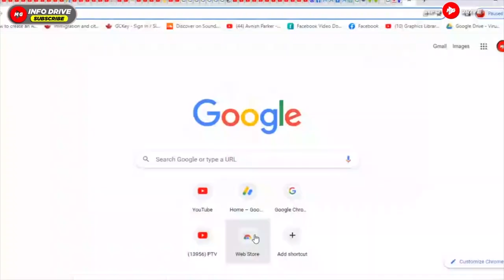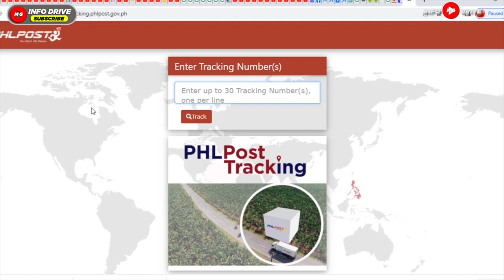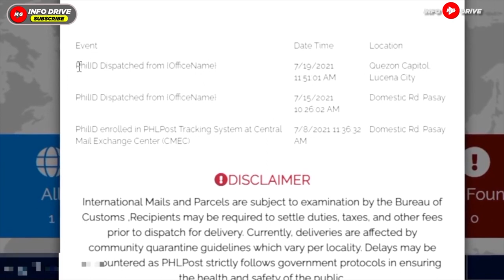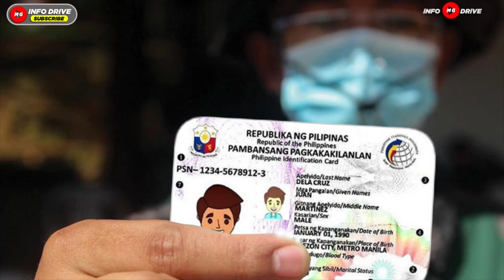💕 KUNIN MO NA NATIONAL ID MO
Gamitin ang iyong ePhilID sa mga transaksyon sa Land Transportation Office (LTO), Government Service Insurance System (GSIS), at Philippine Postal Corporation (Post Office).
Tinatanggap ang ePhilID sa:
■ Pagpaparehistro ng sasakyan at motor, pagkuha ng driver's license, at student permit
■ Lahat ng transaksyon sa GSIS ng mga government employees at pensioners
■ Lahat ng transaksyon sa Post Office

Gamitin ang iyong PhilID at ePhilID sa anumang transaksyon!
Ang PhilID at ePhilID ay magagamit bilang sapat na patunay ng pagkakakilanlan at edad sa mga transaksyon sa mga tanggapan
ng pamahalaan at private establishments.
Kapag Hindi tinanggap ang iyong PhilID o ePhilID?

Kailangan mo ba ng valid ID para sa pagpaparehistro ng sasakyan? Wala ka bang valid ID para makapag-apply ng driver’s license? Sagot na ng ePhilID yan! Sa inilabas na pahayag ng Land Transaportation Office (LTO) noong nakaraang linggo, ang PhilID at ePhilID ay tinatanggap na sufficient at valid proof of identity sa motor vehicle registration, driver’s license application at student permit application.

Kung ikaw ay PhilSys-registered na, i-check kung maaari ka nang makakuha ng ePhilID sa